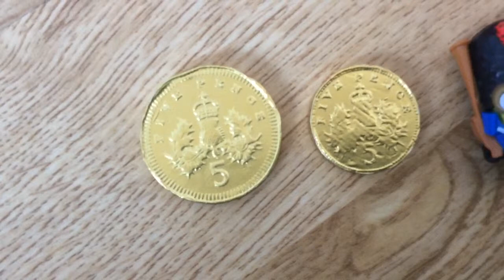Kids Indoor Fun - Opening Red Surprise Kinder Egg With 5 Pence Chocolate Coins And Toy Minion Guard